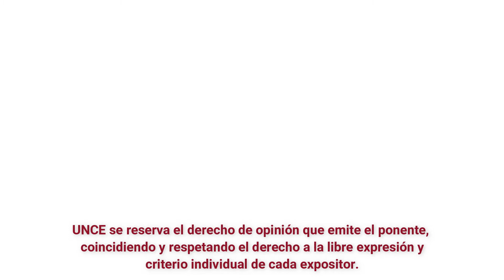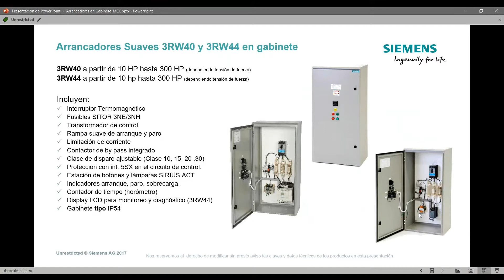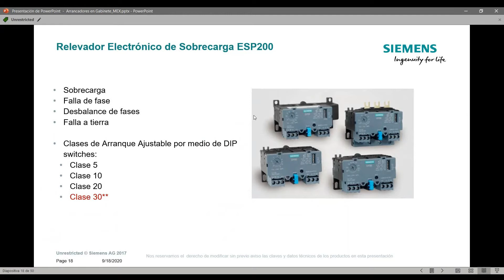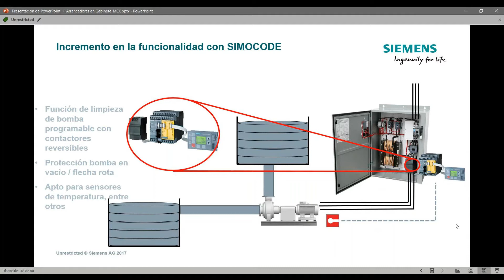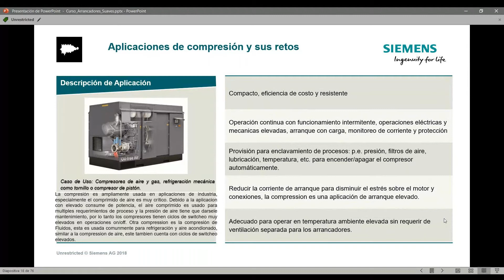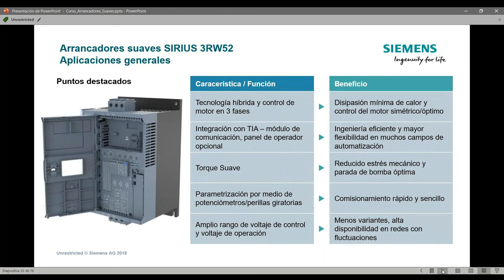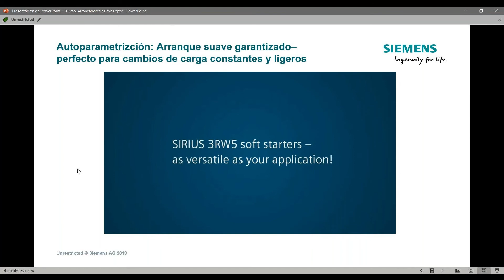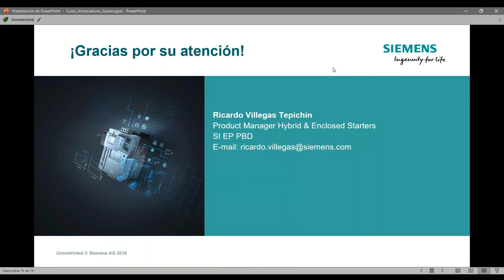Siemens - Arrancadores en Gabinete